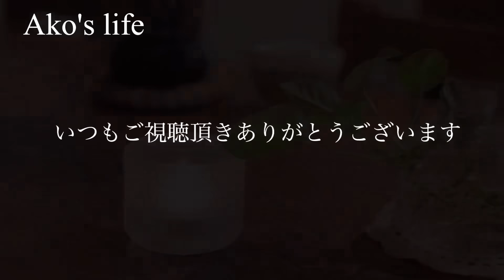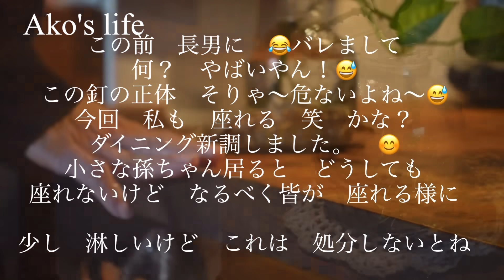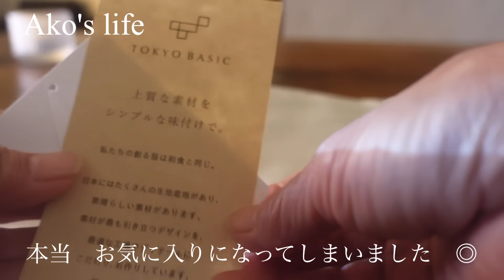手放す物と新しい大人ナチュラルパンツ購入/暮らし/年末の片付け/丁寧な暮らしに憧れる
12月も半ば過ぎ　色々する事が
押し迫り　😅少しずつ出来る事を
ゴソゴソする日々。
皆さんもお変わりありませんか？